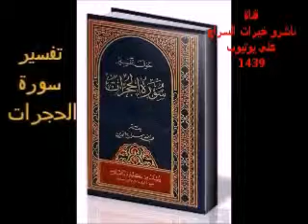نفحات سراجية ٢١١-مجلس خير